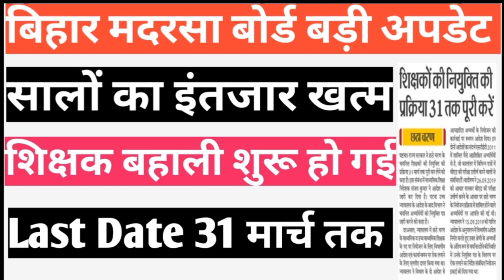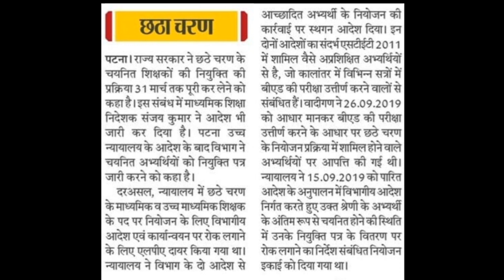बिहार मदरसा बोर्ड बड़ी अपडेट/सालों का इंतजार खत्म/शिक्षक बहाली शुरू/Last Date 31 मार्च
7wen Charan me bahali shuru
chathhe Charan me bahali shuru ho gayi
6th Charan bahali shuru
madarsa teachers bahali shuru ho gayi
teachers Bahali kaise hogi
teachers Bahali kaise hogen
Bihar madarsa teachers Bahali kaise hogen
Bihar sarkar ka elan teachers ki Bahali shuru ho gayi
chathhe charan me bahali shuru  gayi
bahali kaise hogi chathhe Charan me